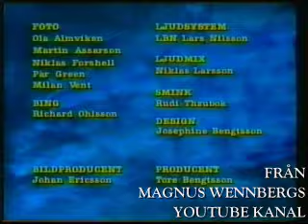TONIX I DANSBANDSDAX